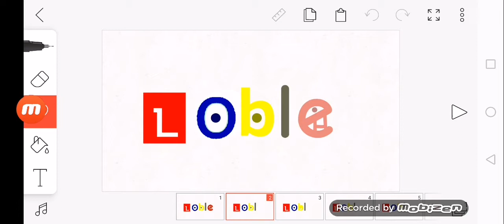(E is Have a Bathroom) Loble The Movie Episode 1